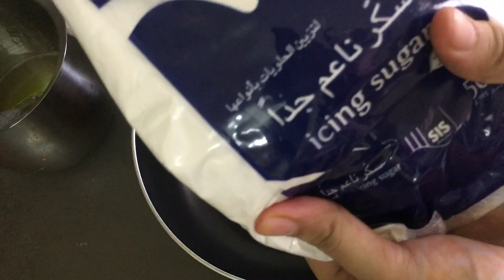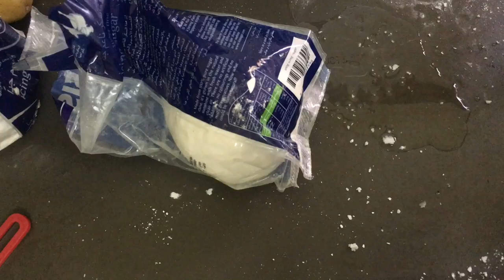Teddy Bear Cake!!! Homemade Sugar Fondant!!!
Hi my berries
Cake: (1 kg cake)
1 cup flour
1 cup powdered sugar
1tsp baking powder
1/4 tsp baking soda
A pinch salt
3 eggs
1/2 cup milk
1/4 cup oil
1 tbsp vanilla
 Fondant :
1 tbsp gelatin
2-3 tbsp Water
1 tbsp lemon juice
1/4 cup glucose syrup/ corn syrup
2 tsp glycerine/oil
1 tsp vanilla
Icing sugar up to 700-800 g